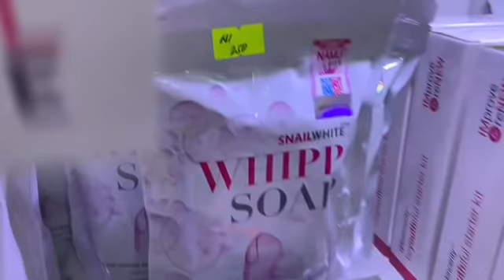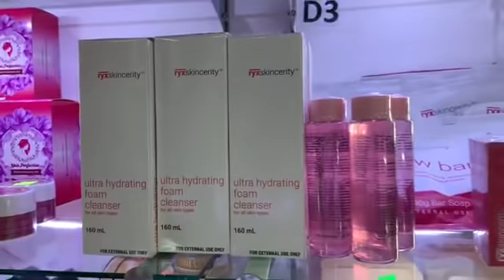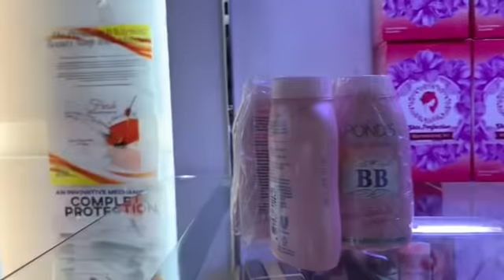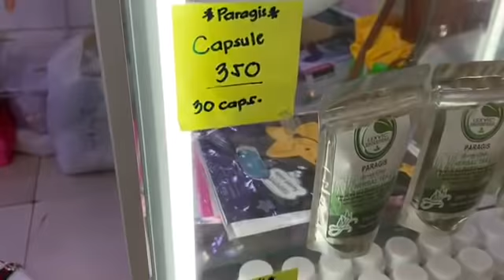VICTORIA PLAZA MARCELA'S BOO-TEK ANG DAMING MAGAGANDANG ITEM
Hello po Maraming salamat sa panunuod ng video ko, and thank you din sa pag open
ng disrcription ko. Ginawan ko na ng review para sa inyo. Hope you like it 💗 I love you guys 😘

For better quality please watch it on HD

Open for Pre order/
Product resevation pls. pM me po

Planning a, staycation? Then book your staycation at Booking.com use my referal link and get 10% back

Don't forget to stay in touch with me through

Music 🎶🎼 Background

Thank you for supporting me ❤ Love you 😙😙